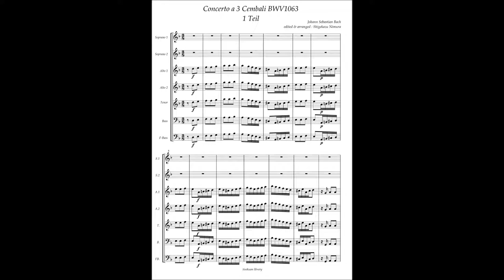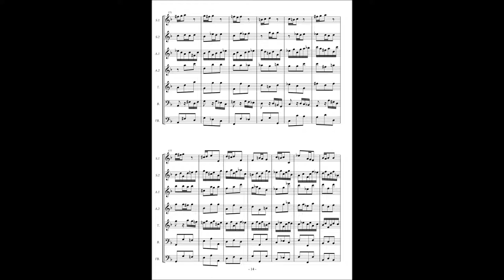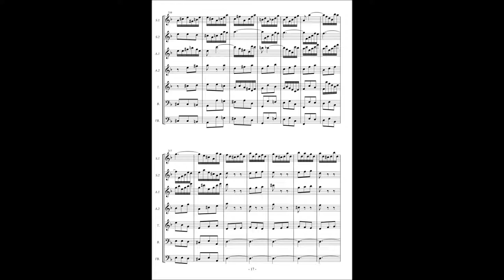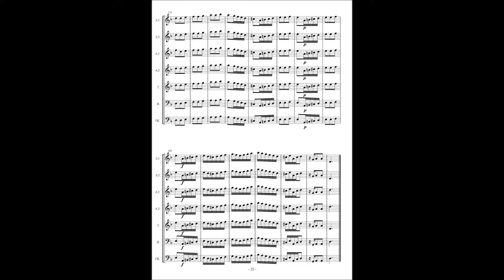J.S.Bach, Concerto a 3 Cembali in d BWV1063 - 1st movement